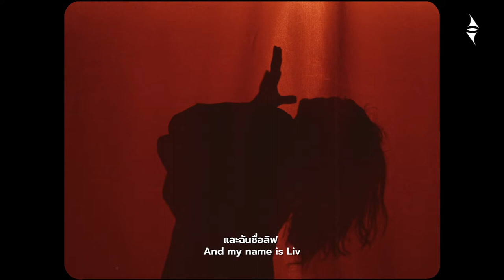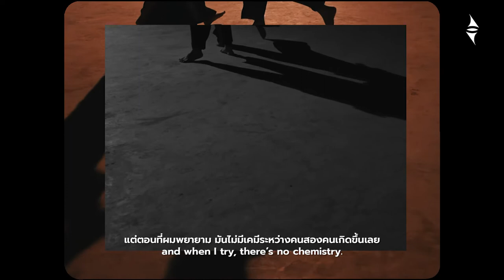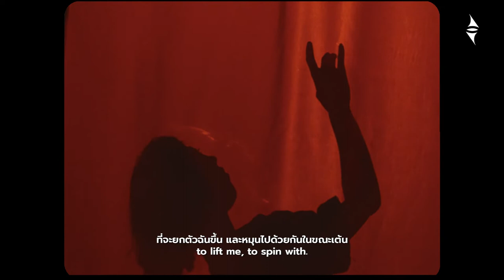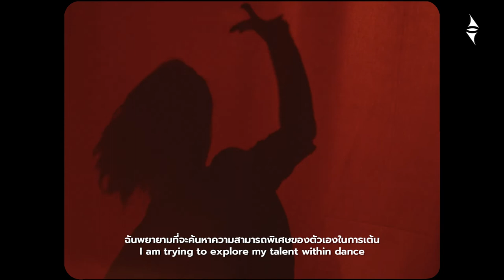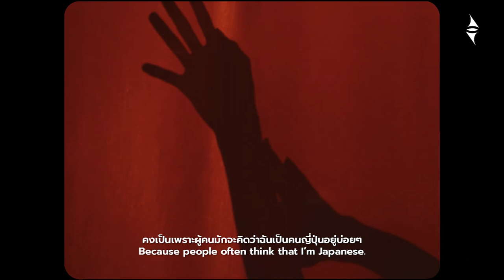EXOTIC QUIXOTIC | PRACTICE CHAPTER 1 Contact Improvisation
PRACTICE CHAPTER 1 ContactImprovisation การเคลื่อนไหวพร้อมการภาวนา เพื่อสำรวจความสัมพันธ์ของร่างกายกับสิ่งรอบตัว ค้นหาความสมดุลระหว่างผู้เต้นทั้งสองคน รายละเอียดจะเป็นอย่างไรติดตามชมได้ที่ Youtube Channel: EXOTIC QUIXOTIC